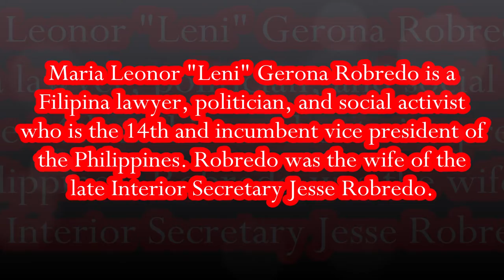Leni Robredo Interview Super Galing!